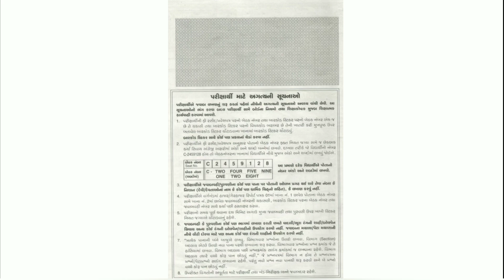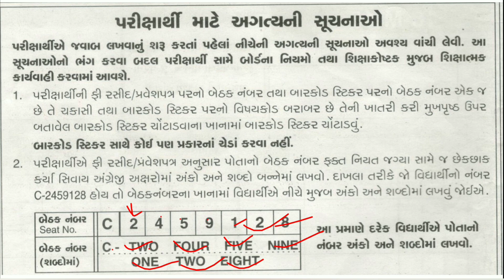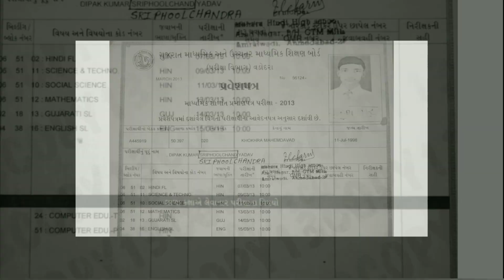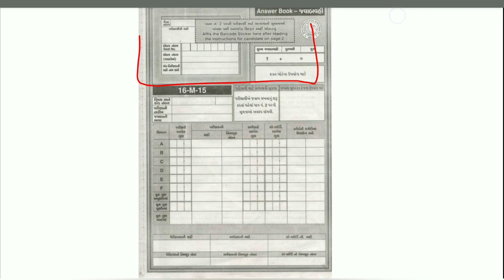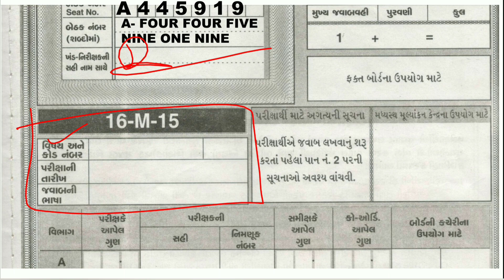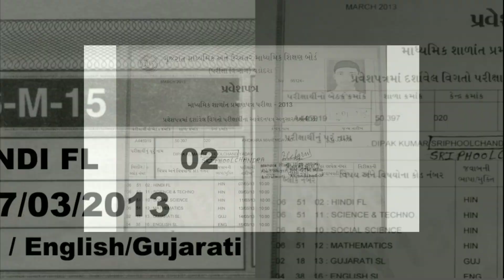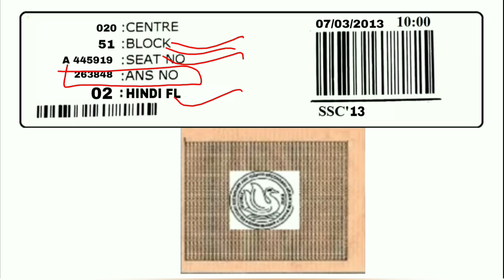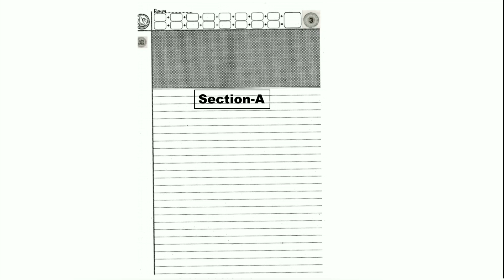How To Fill Details in Answer Book ? બોર્ડ પરીક્ષા ની માહિતી કેવી રીતે ભરશો ? SSC and HSC BOARD EXAM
How To Fill Details in Answer Book ? બોર્ડ પરીક્ષા ની માહિતી કેવી રીતે ભરશો ? SSC and HSC BOARD EXAM || Std 10th and 12th ||

👉How to Fill Board Exam Answer Book's Details are explain in this video.
👉One Demo Answer Book Of GSEB Gujarat Board Are Represent in This Video.
👉If You are going to give board exam than this video will be very helpful to you.
👉Demo Khakhi Sticker & Barcode sticker are also shown in this video.

How To Fill Details in Answer Book ?
બોર્ડ પરીક્ષા ની માહિતી કેવી રીતે ભરશો ?
Board Exam Details fillup
Board Exam Ka details kaise bhare ?
Board Exam Supplementary kaise fill kare

how to fill board answer sheet

how to fill board answer sheet cbse

how to fill board answer sheet 2020

how to fill cbse board answer sheet class 10

how to fill 10th board answer sheet

how to fill up board answer sheet

How to fill ssc board answer sheet

How to fill bihar board answer sheet

how to fill first page of board answer

sheet

board answer sheet 10th 2021

board answer sheet

board answer sheet 10th

board answer sheet checking

board answer sheet 12th

board answer sheet 10th cbse

board answer sheet presentation hindi

Q board answer sheet 10th science

board answer sheet 10th marathi

board answer sheet presentation 2021
how to fill answer sheet in board exam 2021